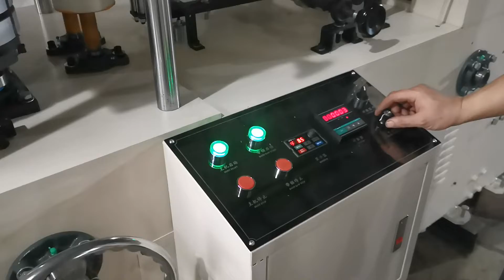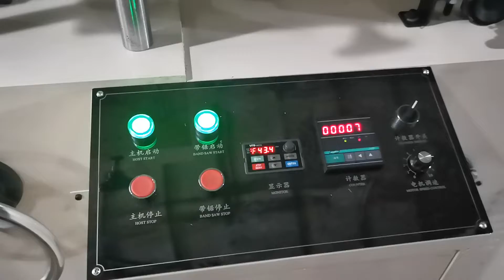Fully automatic 300mm napkin paper one color printing making machine